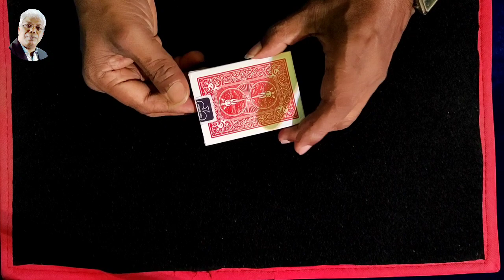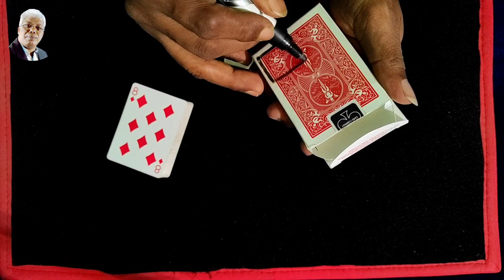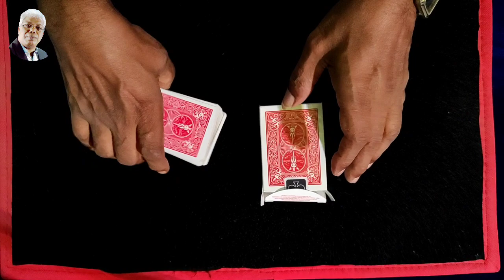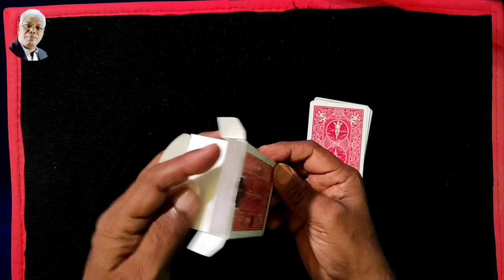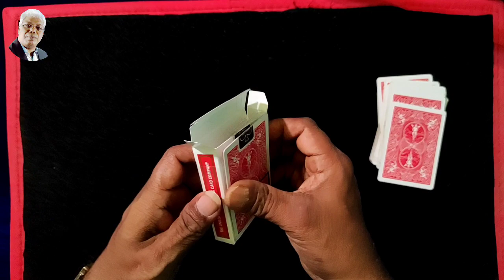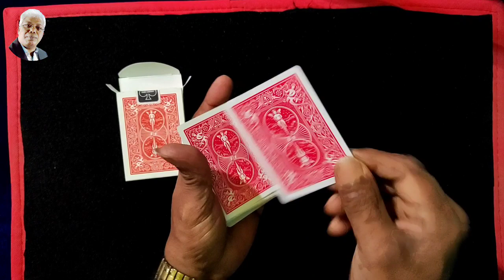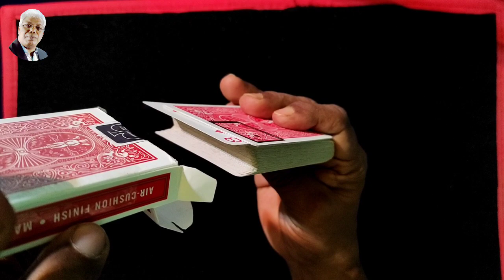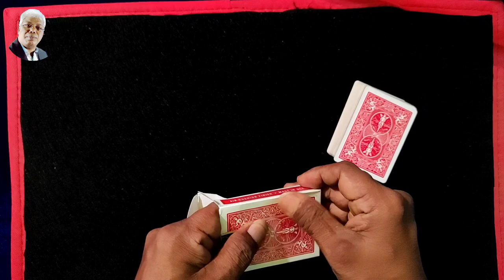226magictrick - Little Door Magic TUTORIAL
Little Door Magic TUTORIAL